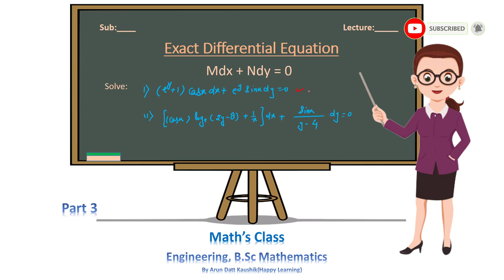Exact Differential Equation Part 3 BSC BCA B.TECH ENGINEERING MATH